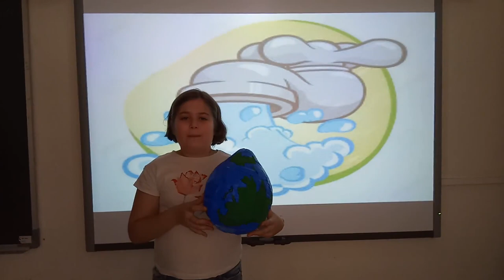Máis ca tres ERRES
Ao longo do vídeo un grupo de nenas e nenos vai amosa o contraste entre o que gozan (auga, comida, verde...) e a ausencia ou contaminación noutras partes do mundo.
Apela especialmente á responsabilidade, máis alá das tres Erres.

CEIP DE PONTE SAMPAIO 6º EDUCACIÓN PRIMARIA
Festival de Clipmetrajes de Manos Unidas